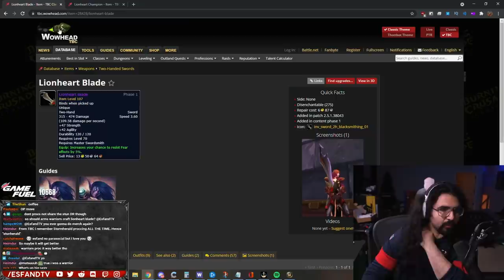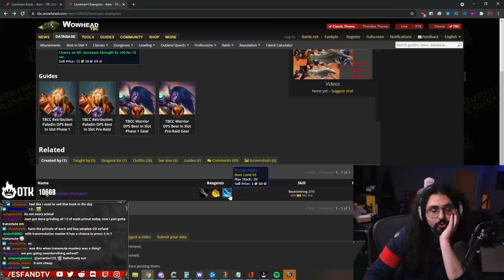The Ret God RETURNS Esfand Tries Deep Thunder in Burning Crusade PvP!!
Dude... My damage is FREAKING INSANE!!! Ret Paladins in Burning Crusade hit like a Mac truck. I can't wait until Arenas start, I'm hoping to find a resto Shaman we can rely on long term. It's gonna be a damn good expansion!